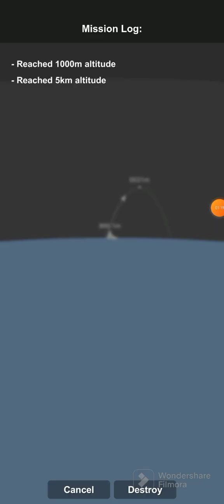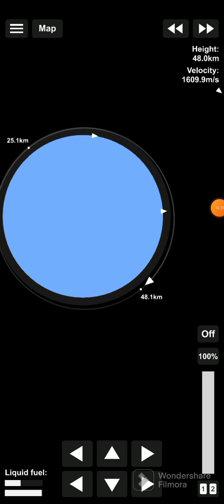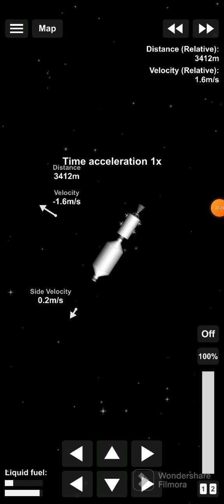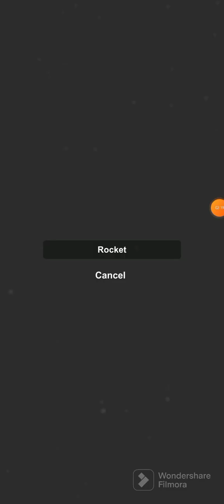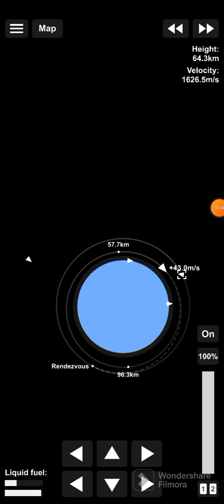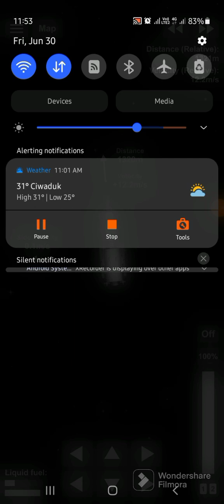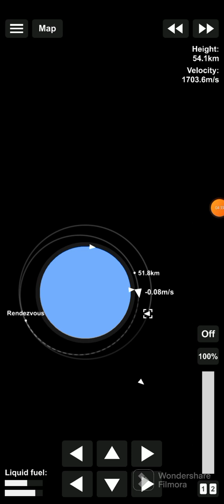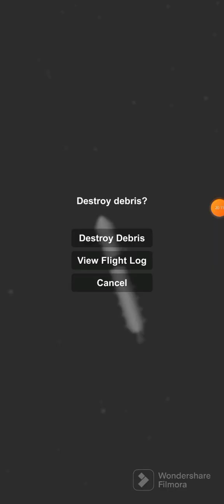Space station time lapse | 10 Subscribers special!!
❗📌Hi thank you if you watch this

if you're one of them thank you so very VERY much ❤️ It means a lot❤️💯

Thanks to @dominarxd for inspiration😊💯

But for me it takes multiple buttons and hours

I am really happy that I don't care about sleep xD 😂

If you want to see more like this, we have to get this to 100 likes.

Again thank you so much for the support guys I'm literally speechless😊❤️👍

I love you all hope you have a great day/night 😁